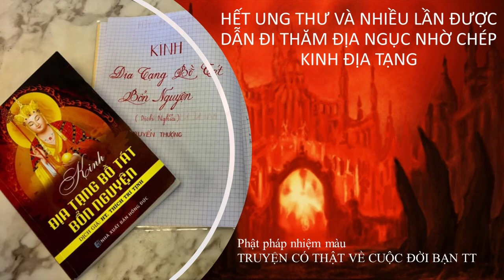HẾT UNG THƯ VÀ NHIỀU LẦN ĐƯỢC DẪN ĐI THĂM ĐỊA NGỤC NHỜ CHÉP KINH ĐỊA TẠNG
Phật pháp nhiệm màu
TRUYỆN CÓ THẬT VỀ CUỘC ĐỜI BẠN TT
Em có cơ duyên  được chép kinh Địa Tạng từ cuối năm 2019 . Tâm e rất hoan hỷ vui mừng. Khi được chép kinh. E có suy nghĩ ước gì sau này e đc là thị giả của ngài Địa Tạng Bồ Tát. Để cứu khổ tam đồ và Siêu độ thai nhi.
Linh Ứng | 49 000 Quyển Kinh Địa Tạng Bổn Nguyện Được Chép Tay Cúng Dường Địa Tạng Phi Lại Tự Hà Nam
Chép Kinh Địa Tạng được Linh ứng | Chùa Địa Tạng Phi Lại Tự | Chép Kinh Địa Tạng Được 100 tr
Lửa Hình Địa Tạng Bồ Tát | Linh ứng pháp hội Homa và quán đảnh pháp Chuẩn Đề 2013